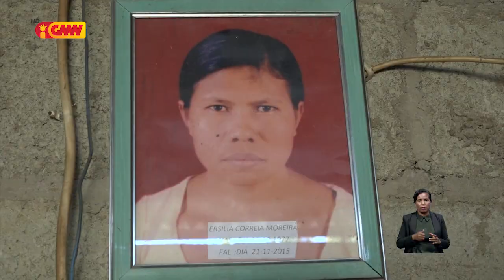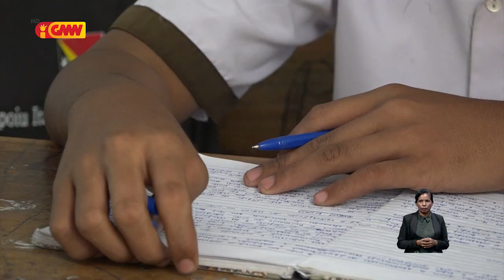Reportajen GMN – “Laiha Prezensa inan ho aman la sente Mundo nia furak”